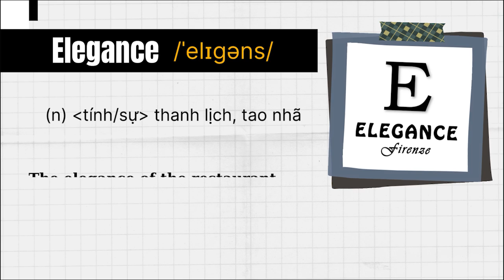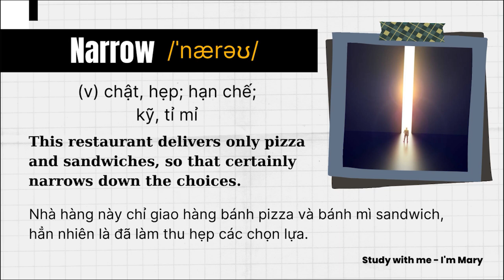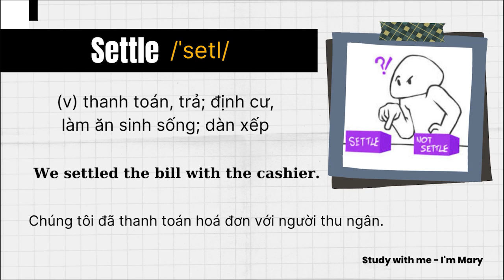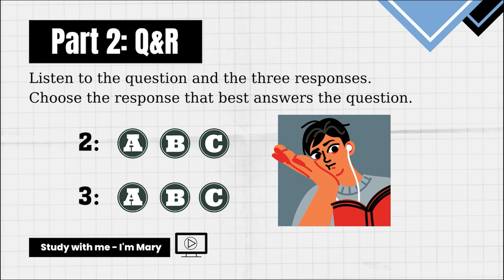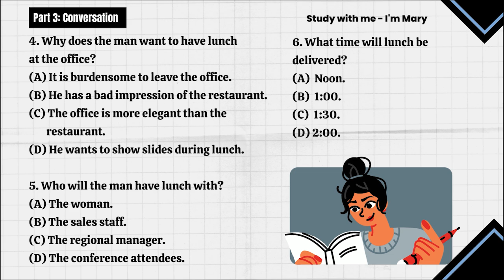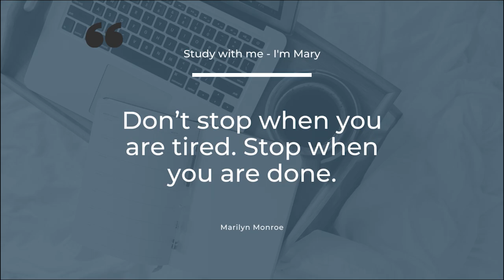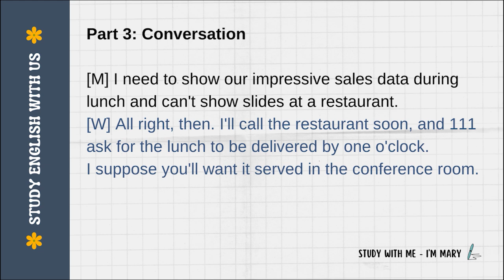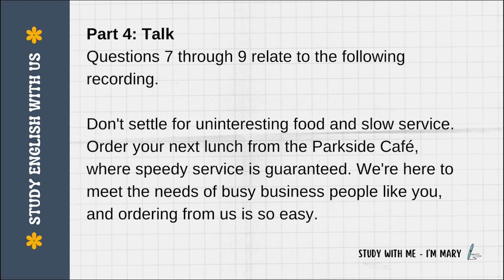📖 Tự học Từ vựng TOEIC - Lesson 33: Ordering Lunch (có bài tập)| I'm Mary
🤔 Bạn có đang luyện nghe Tiếng Anh nhưng lại gặp phải các vấn đề này không?
❌Chẳng hiểu bài nghe đang lãi nhãi cái quái gì, nghe tiếng được tiếng không, nghe 1 hồi là nhức đầu, chóng mặt, cảm giác như bị đi lạc vô chỗ quái quỷ nào đó.
Điều này là hết sức bình thường, bạn hãy xem xem bạn có đang mắc phải 1 trong 3 lỗi này không nhé:

👉 Ít nghe tiếng Anh thường xuyên

👉 Chủ yếu bạn nghe những nội dung ngắn

👉 Cố gắng dịch từng câu chữ sang tiếng Việt

Vậy bây giờ phải làm sao?

Bí quyết đơn giản lắm, làm ngược lại với những nguyên nhân khiến bạn cảm thấy hoa mắt, chóng mặt, nhức đầu. 😍

👉 Nghe nhiều lên! Nghe hằng ngày, mọi lúc mọi nơi.

👉 Nghe nội dung dài lên. Nghe những đoạn hội thoại, bài phát biểu, chương trình thời sự (CNN, BBC, VOA) dài ít nhất 30’.

👉 Tập tư duy bằng tiếng Anh.

👉 Cách khác là nghe thụ động. Cách này là 1 trong những bí mật của tôi, bật video lên, nghe khoảng 2 tiếng 1 ngày, không cần hiểu, vừa nghe vừa làm việc khác, nghe đến mức không bị nhức đầu, phân biệt được các từ, quen với các âm, và vẫn tập trung làm được việc khác là đạt!

Nghe nhiều, nghe dài, nghe hoài là bí quyết để bạn có thể tự trang bị cho bản thân khả năng chiến đấu với bài nghe dài trong các bài thi IELTS hay TOEIC. Nào chúng ta cùng bắt đầu luyện nghe nhé!

Cre: 600 ESSENTIAL WORDS FOR THE TOEIC TEST
Edit: by I'M MARY